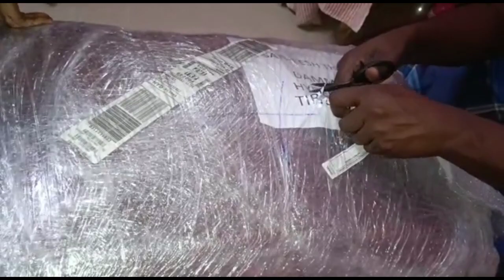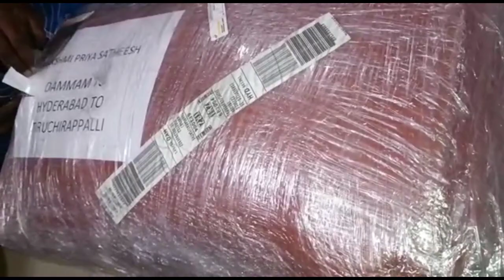சவுதி அரேபியாவில் 🇸🇦 இருந்து ✈️🛫🛬 தம்பி Family India 🇮🇳வந்தாச்சு/parcel unboxing video/